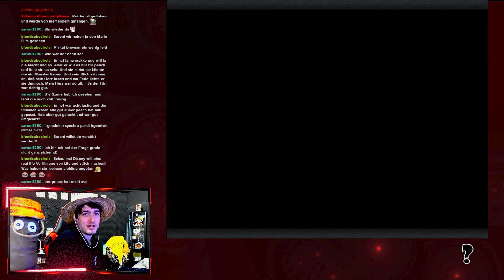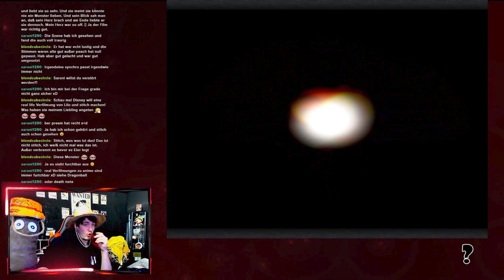[S01E61] Eine Schiffsfahrt die ist toll - Let´s Play Final Fantasy IX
Eine DePream Produktion... mit anderen Worten: Random Quality Content!

ÜBER FINAL FANTASY IX:
Begleite Zidane und Vivi auf ihrem unvergesslichen Abenteuer! Der RPG-Klassiker FINAL FANTASY IX, von dem seit der Erstveröffentlichung im Jahr 2000 weltweit 5,5 Millionen Exemplare verkauft wurden, ist jetzt endlich für PC erhältlich!

Die Tantalus-Bande, eine Gruppe von Dieben, die sich als Theatergruppe tarnen, plant die Entführung von Prinzessin Garnet aus dem Königreich Alexandria.
Überraschend stellt sich heraus, dass sich diese jedoch selbst wünscht, entführt zu werden, und somit freiwillig mit der Bande mitgeht - dicht gefolgt von Hauptmann Steiner, der die Prinzessin um jeden Preis beschützen und retten will. Auf ihrer Reise begegnen sie dem jungen Schwarzmagier Vivi und Quina Quen vom Volke der Q, mit denen sie gemeinsam die Geheimnisse um den Kristall, dem Schöpfer allen Lebens und schließlich auch um ihre eigene Herkunft, lüften.

Titel: FINAL FANTASY IX
Genre: RPG
Entwickler: Square Enix
Publisher: Square Enix
Veröffentlichung: 07. Juli 2000